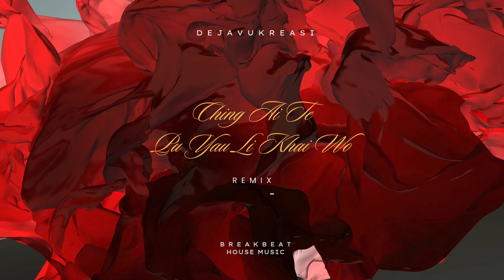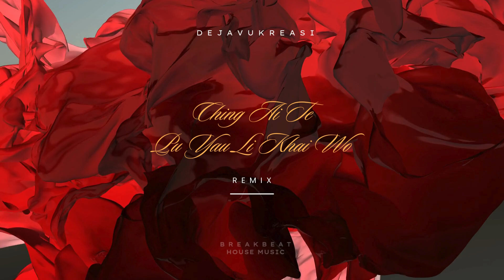CHING AI TE PU YAU LI KHAI WO Remix 2007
BREAKBEAT  HOUSE MUSIC